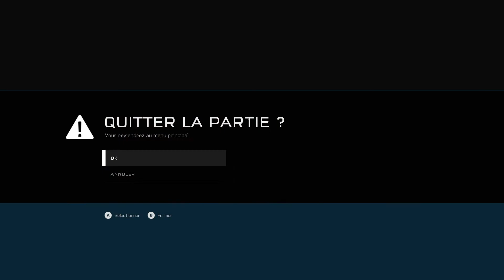[FR] Let's play Halo 5 Guardians | Lames de Sanghelios #02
Nid de guêpes

Quand il apparait que le Major est en danger, la mission d'Osiris passe de l'extraction au sauvetage.